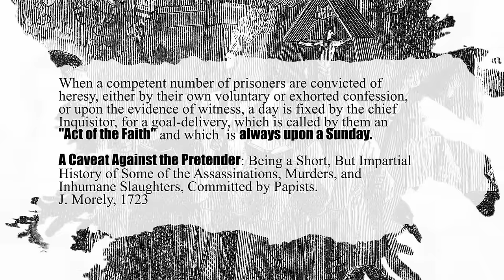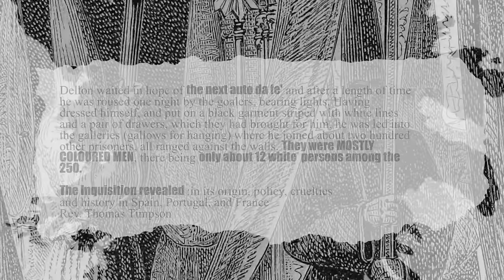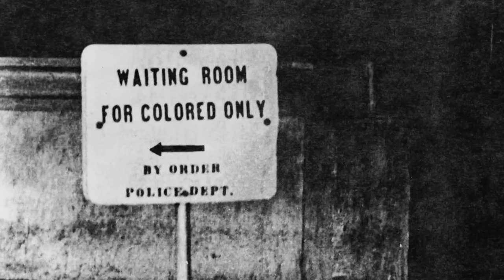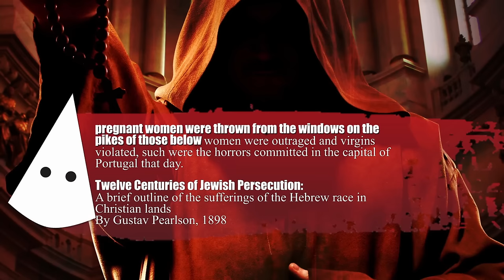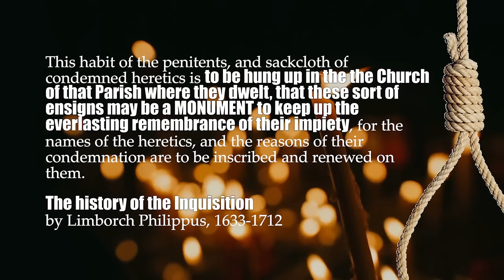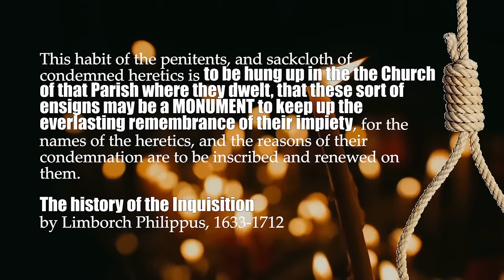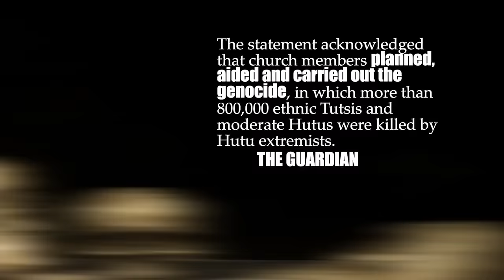HANGING CLOTHES OF THE DEAD FROM CHURCH CEILING